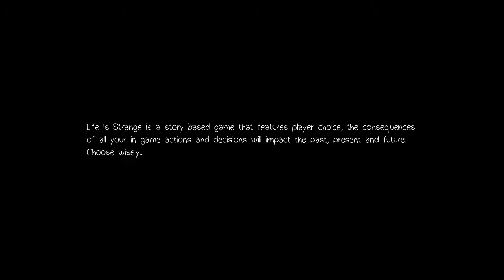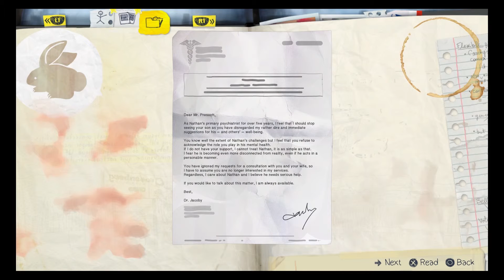Life is Strange Part 34: Extreme Creeper Status - Joarna Gaming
Like an 11 out of 10.

Life Is Strange is an episodic graphic adventure video game developed by Dontnod Entertainment and published by Square Enix. The game's plot focuses on Maxine Caulfield, a photography student who discovers that she has the ability to rewind time at any moment, leading her every choice to enact the butterfly effect. The interactive drama game consists of five episodes and was first released on 30 January 2015. Life Is Strange is available for Microsoft Windows, PlayStation 4, PlayStation 3, Xbox One and Xbox 360 via digital distribution.

In the game, story and character arc serve as the central point rather than traditional graphic adventure tropes like point-and-click puzzles. The player's actions will be able to adjust the narrative as it unfolds, and reshape it once allowed to travel back in time. Themes of memory and identity are used to convey an adolescent sense of nostalgia, while the allegory of inner struggle is derived from its supernatural elements.

Development of Life Is Strange began in April 2013. It was formed with an episodic format in mind, for reasons both financial and creative. The developers conducted research on the setting by travelling to the Pacific Northwest, and subverted known archetypes to make the characters. During its release, Life Is Strange received generally favourable reviews commending the character development and rewind game mechanic. Reviewers disliked the use of slang and lack of lip-syncing. It had sold one million copies by the end of July 2015.